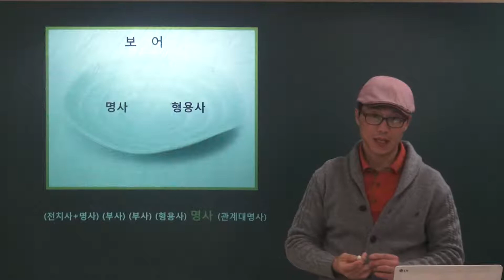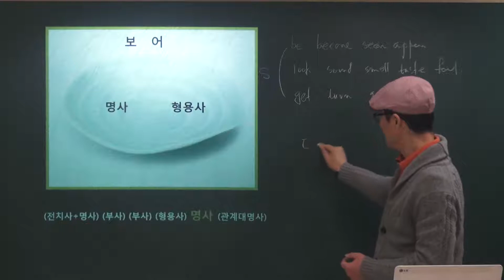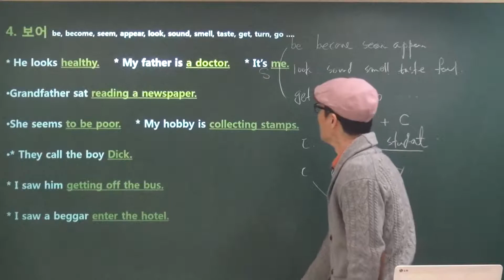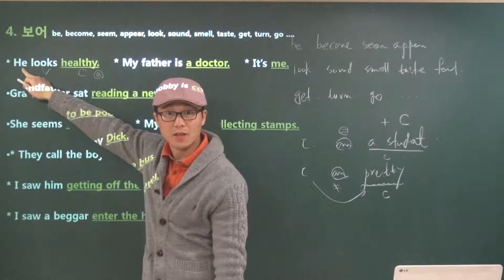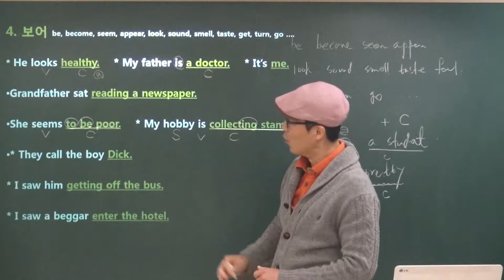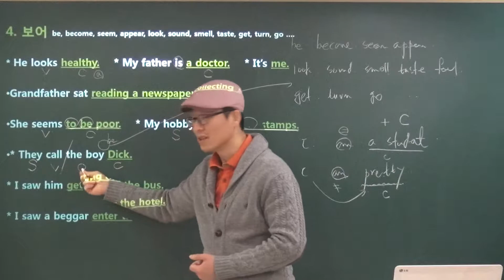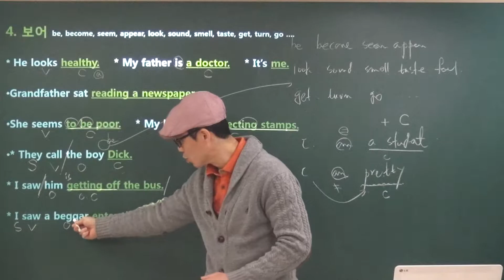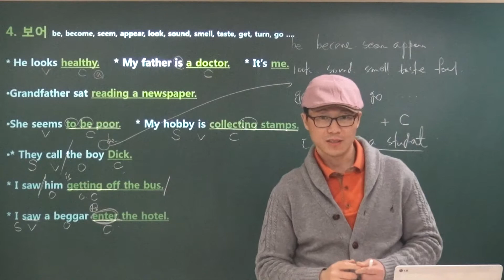[영문법돼지 - 영어의 기본개념]02.문장의 구성요소(보어) - 일반